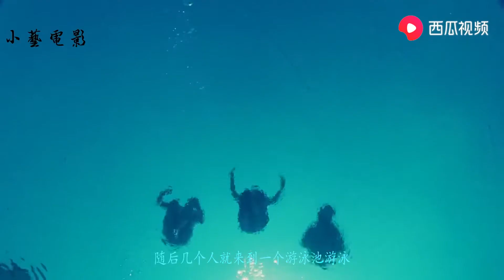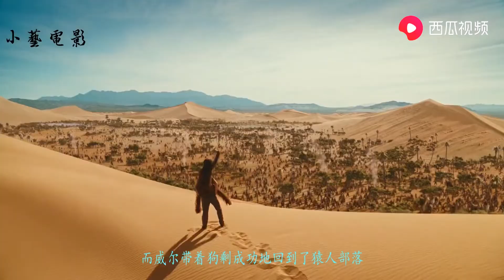霸王龙能听懂英语，教授嘲笑它脑子只能核桃大，当晚送来一个核桃